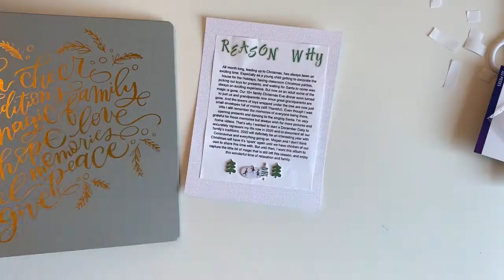December Daily: Making a Sequin Shaker Pocket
Happy first day of December Daily! Today I'm making my introduction page to my DD album that also includes my reason why. I made a shaker pocket using the We R Memory Keepers Infuse tool.

We R Memory Keepers Infuse Tool

Check me Out:
My Etsy Shop